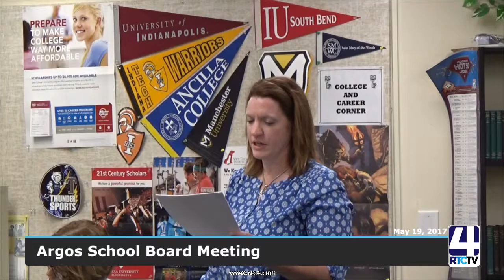PM Argos School Board 05 19 17